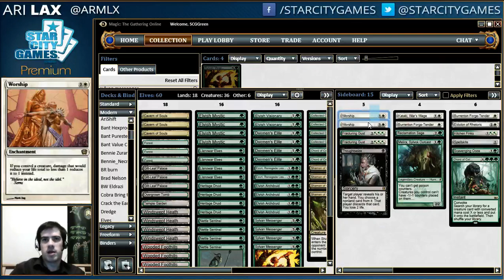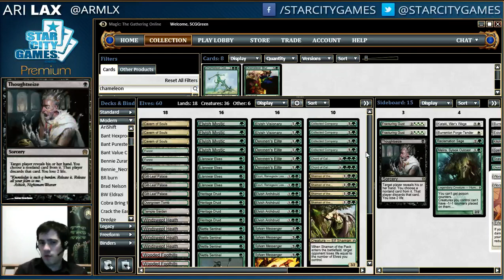3/10/16 - Ari Lax - Modern Elves - Wrap